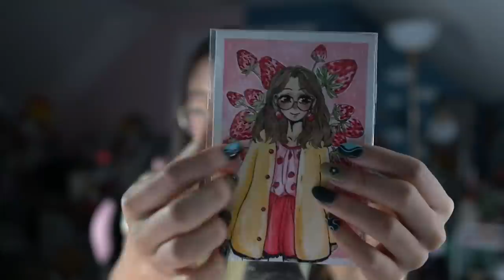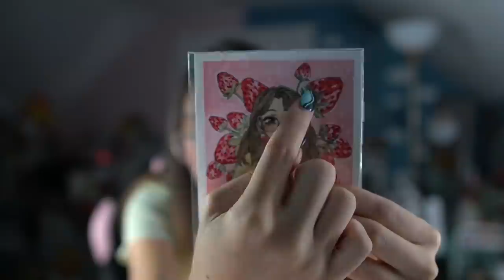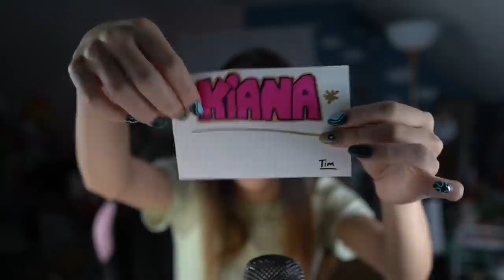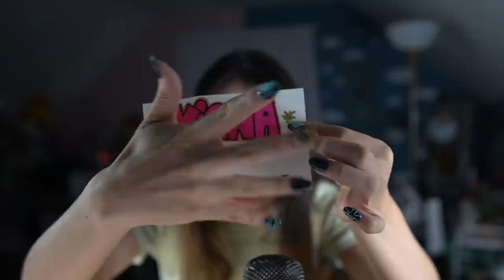ASMR | Fast and Aggressive Triggers Sent by You! (crinkles, paper sounds, tapping, and more)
ASMR-VENT Calendar Day 11/25

if you wanna send me something to put in a video/a letter/anything tbh:
1860 Barnett Shoals Rd
Suite 103
PMB 591